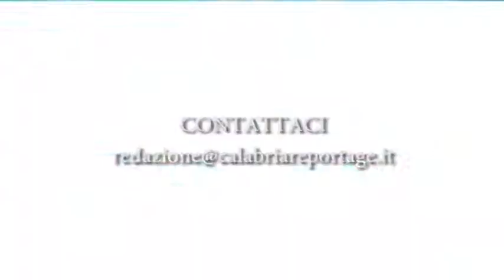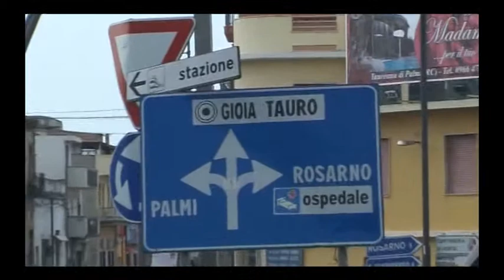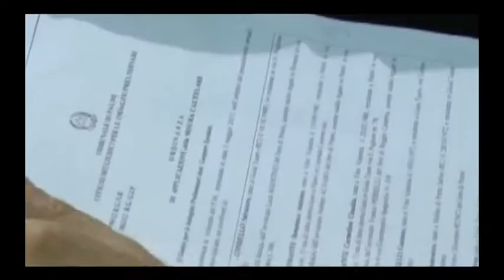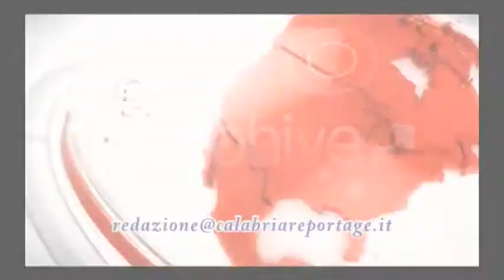news calabria reportage 23 ottobre 2014